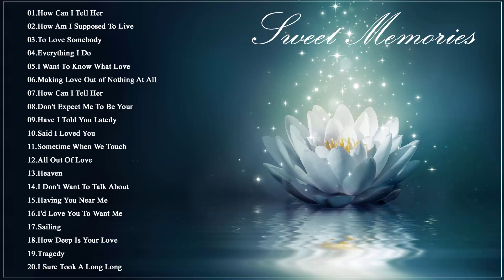Anne Murray, Daniel Boone,... | Sweet Memories Love Song 50's 60's 70's